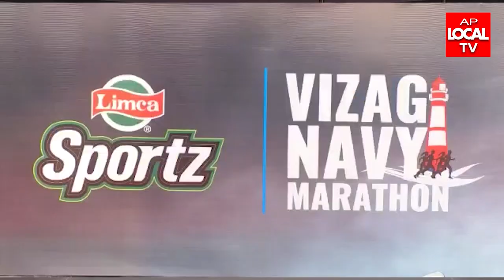లిమ్కా స్పోర్ట్ వైజాగ్ నేవీ మారథాన్ ఏడవ ఎడిషన్ ఆర్కే బీచ్ వద్ద జనసంద్రంతో ప్రారంభం